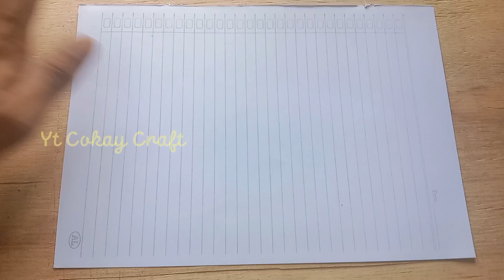How To Fold Paper Airplane Easy That Fly Far, Flying Forever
Type Paper : Printer Paper
Size Paper  : A4 (210 x 297 mm)

paper airplane that fly forever,
paper airplane easy fly far,
how to make a paper airplane,
how to,
how to make paper plane,
fly forever,
fly beast,
how to fold paper airplane,